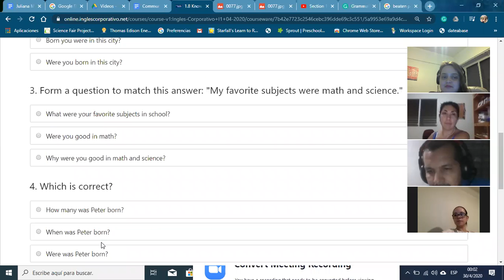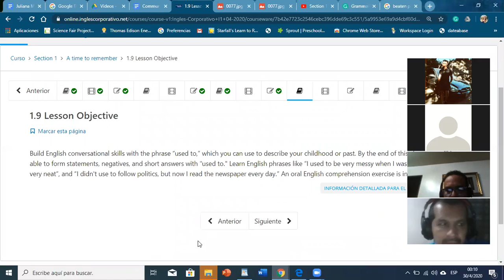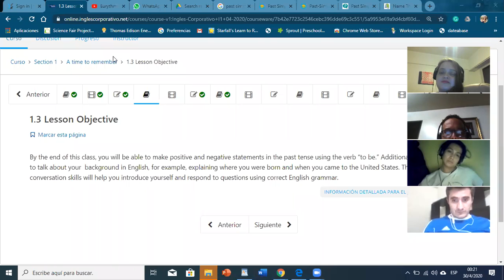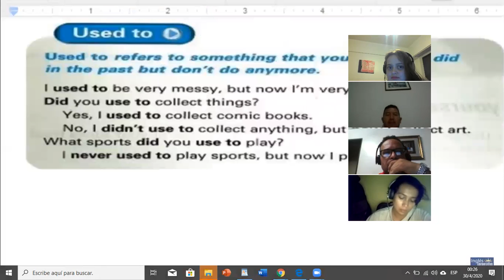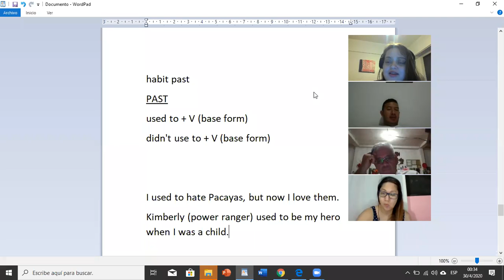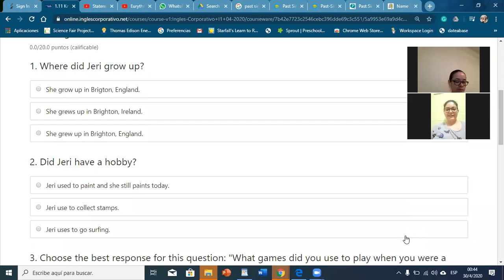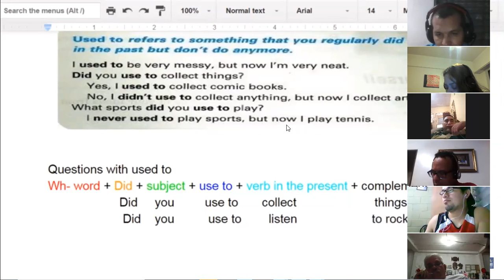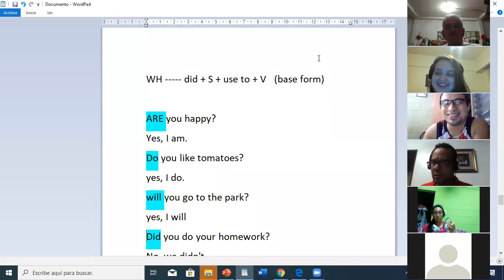Ingles Corporativo- simple past